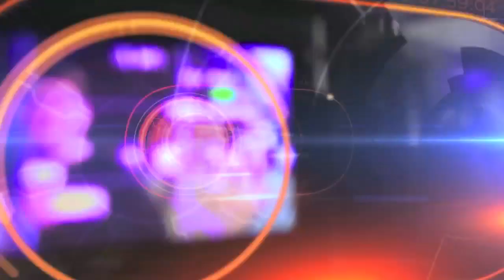GFL-TV 2012: PreSeason Wiesbaden Phantoms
Vorbereitung auf die Saison 2012 der GFL. Die GFL-TV PreSeason Edition, diesmal die Wiesbaden Phantoms.